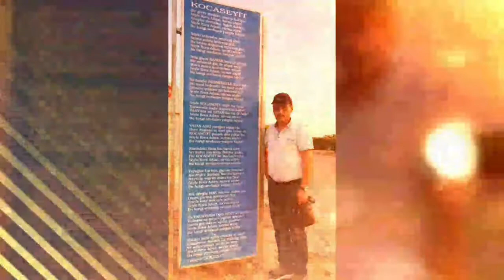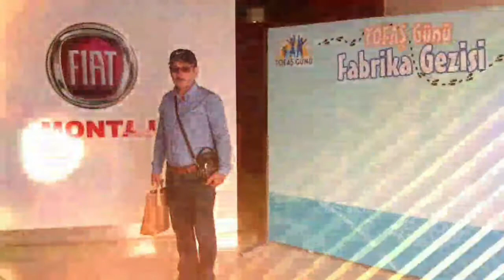Ali ORAL YEŞİL AYNA TAKINDINMI BELİNE.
Yeşil ayna takındınmı beline
Sevdalıyım dilber. Albümümden